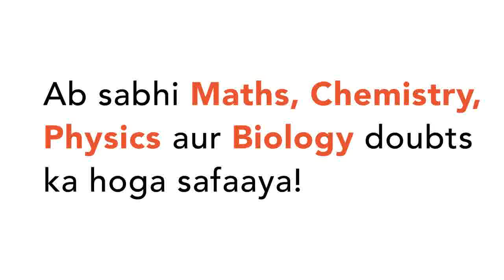If R is a relation on the set A={1,2,3,4,5,6,7,8,9} given by x R y, x =3y, then R=\n | CLASS 11...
If R is a relation on the set A={1,2,3,4,5,6,7,8,9} given by x R y, x =3y, then R=\n
Class: 11
Subject: MATHS
Chapter: RELATIONS
Board:CBSE

👉 Have Any Query? Ask Us.